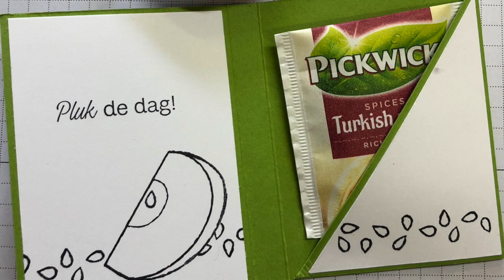Theemapje Appel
Welkom op mijn You Tube kanaal.
Ik ben Annette Koolmees, Stampin' up! Demonstratrice in Moerkapelle e.o.
Ik laat vandaag zien hoe je dit leuke theemapje kunt maken.

Wil je meer informatie over Stampin'Up producten, een bestelling plaatsen of de workshops die ik geef, kijk dan op mijn of stuur een mailtje naar